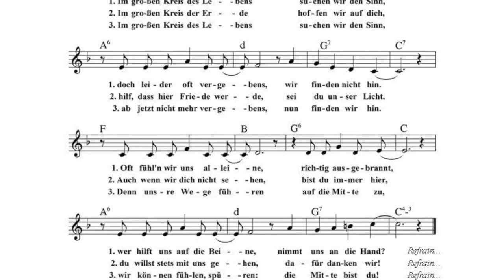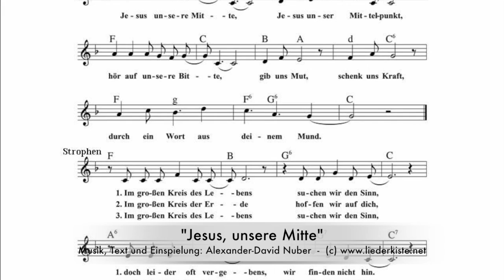Jesus, unsere Mitte